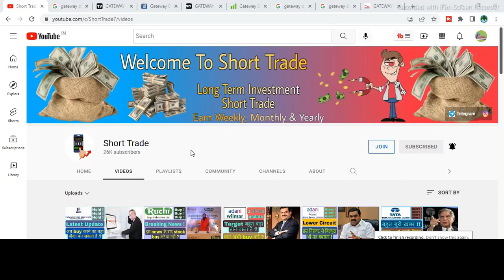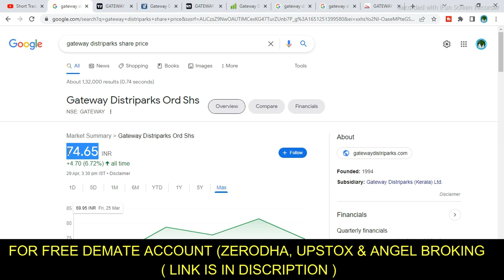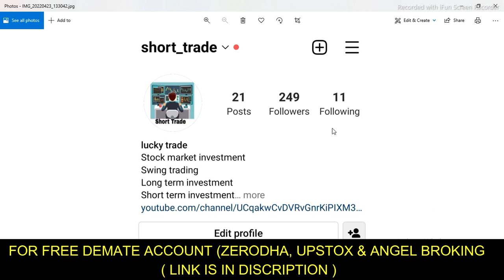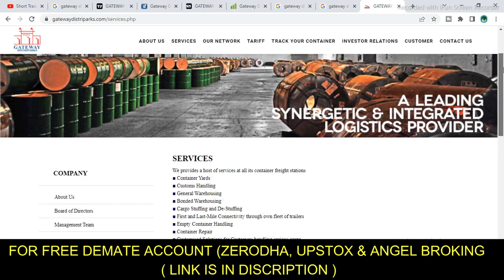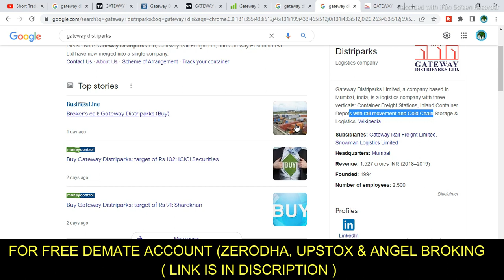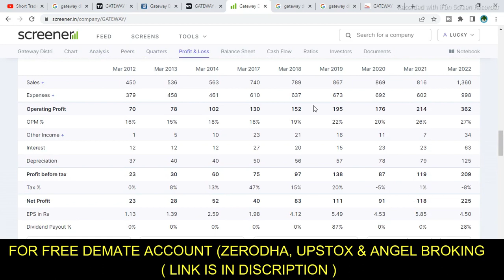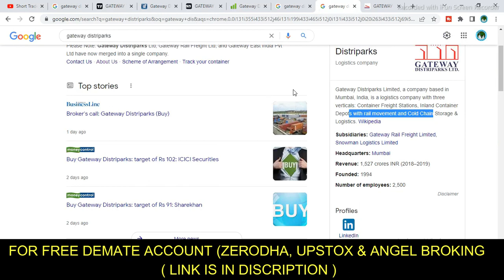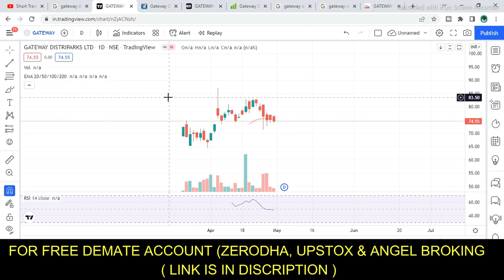gateway distriparks share latest news || gateway distriparks share price target 2022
hi gyz my name is lucky & you are watching short trade.

dosto aaj ki video me hum bat krenge gateway distriparks share ke bare me kis leval par buy karna hai kis leval par sell karna hai or hold karna to is share me position banane se pahle ye video dekhe uske bad apna desicion le to video pura jarur dekhe or aap mera telegram channel bhi join kar sakte hai link niche hai aap waha par click karke join ho sakte hai jaha aapko sabhi comment ka reply milta hai or daily update milta hai.

dosto aap mujhe instagram par bhi follow kar sakte niche diye hue link par click kare instgram par folllow kare.

​ @STOCK WALA

​ @Zee Business
 @CNBC Awaaz